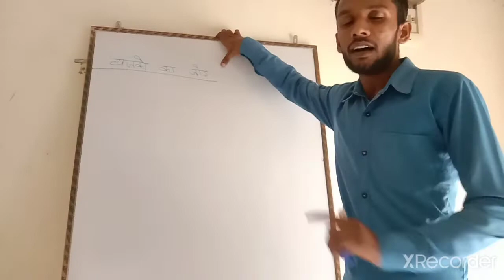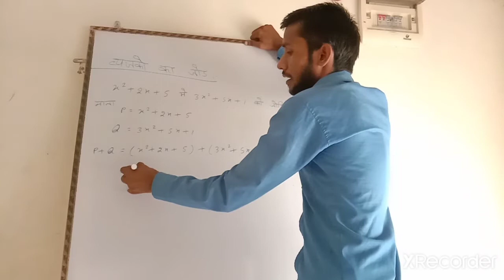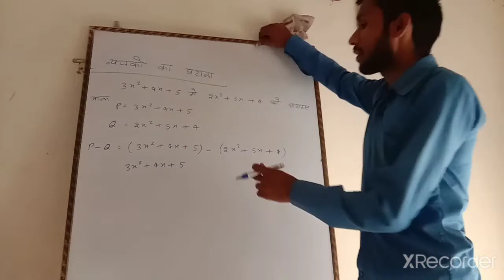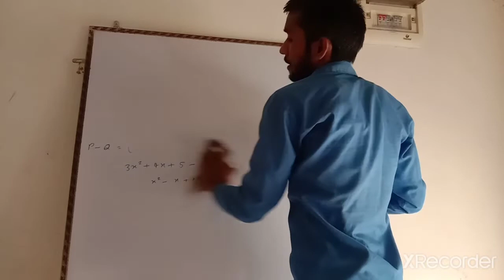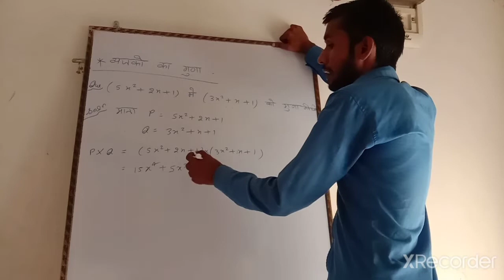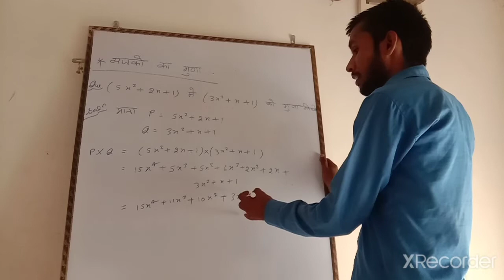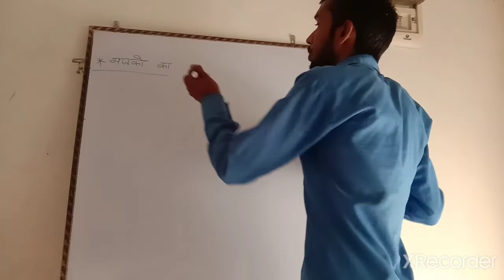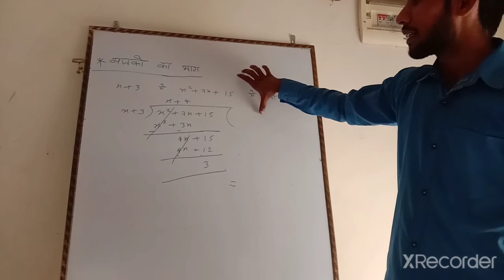व्यंजको का जोड़ ,घटाना,गुना,भाग/jod ,ghtana,guna,bhag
MATH STUDY CLASSEES